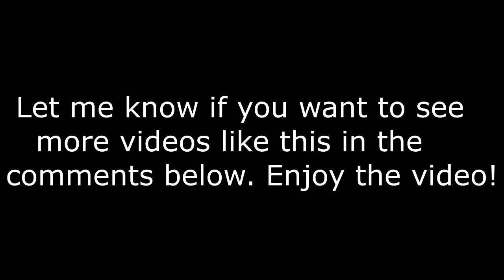Friends gokart accident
Let me know if you want to see more i will try and make the videos longer as time goes on.